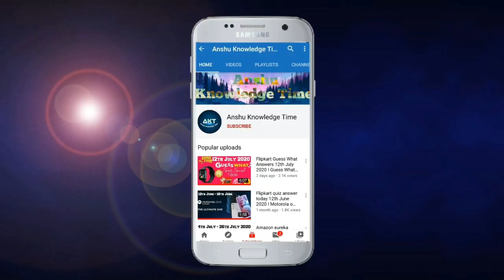GyanEarn App Answers Today 13 September 2021 Gyan Earn Answers Today Part 1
Cover Topic:-

(1) GyanEarn quiz answers today 13 September 2021

Part 1 Gyan earn answers today
13 September part 1 gyan earn quiz answers